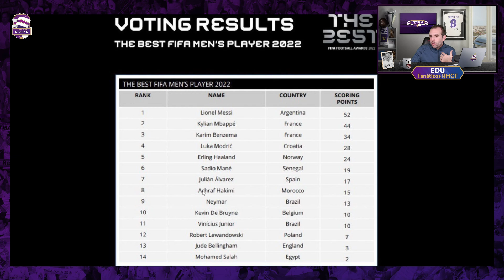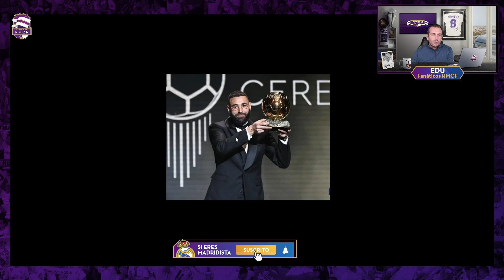😳 ¡QUÉ VERGÜENZA! ¿THE BEST? PREMIOS ANTI-MERITOCRACIA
🏟 INFORMACIÓN:

Es difícil de comprender, más allá de que los gustos de cada uno son diferentes, pero hay algo que se escapa a la lógica de manera evidente. Muy poco tienen que ver los resultados de la votación al premio The Best con los del mejor once elaborado por los futbolistas de todo el mundo a través del sindicato FIFPro.

A lo primero y a partes iguales son definitivos los votos de seleccionadores, capitanes de cada país, periodistas y aficionados. En el once son los futbolistas los que deciden directamente. Pues los gustos de unos y otros poco o nada tienen que ver.

En lo que coinciden es que Messi fue el mejor de 2022, pero si comparas la lista de los catorce mejores futbolistas para el premio The Best, compruebas que hasta siete de ellos no figuran en el once titular para FIFPro.

Mané, Julián Álvarez, Vinicius, Salah, Neymar, Lewandowski y Bellingham no aparecen en el once, pero sí que están entre los catorce mejores jugadores del mundo en la relación del premio The Best. Es más los cinco primeros de esa relación no aparecen en la relación de los 26 elegidos para dar forma al once que ha sido el designado como el mejor del año.

La lista de los mejores del premio The Best está formada por Messi, Mbappé, Benzema, Moric, Haaland, Mané, Julián Álvarez, Achraf, Neymar, De Bruyne, Vinicius, Lewandowski, Bellingham y Salah.

El caso de Thibaut Courtois es llamativo, ya que sumó su primera presencia como titular del once ideal, pero no fue elegido como el mejor.